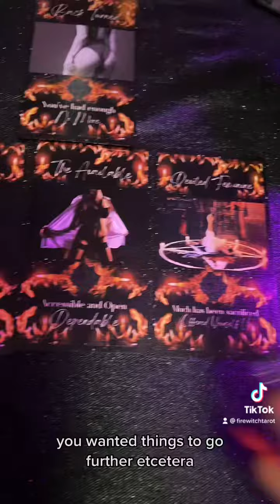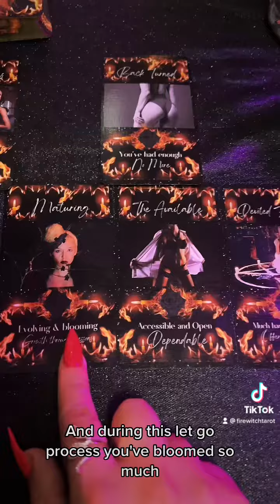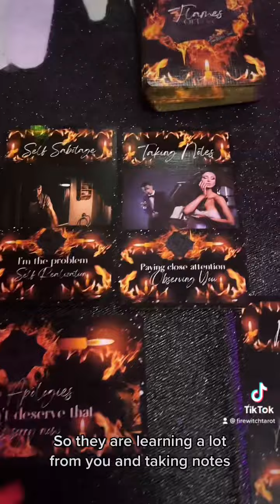Finding your worth and inspiring DM to do the same.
Adelanto Ca, 92301

🕯🕯Love Reading🕯🕯
15Min - $55
30 Min - $75
45 Min - $95

15 Min - $55
30 Min - $75
45 Min - $95

1 Question - $22.22 ( not recorded )
2 Questions - $33.33 ( not recorded )

💸Career & Money Readings:
 $55- 15min  or $75 -30

🔮Advice Reading:
$75 30min

📸 Trance Channel Photo Messages: $55 15min OR an add on ONLY to any read for
$30 - 10min.

3. After payment is confirmed, reading will be booked. Video will be recorded and You will receive a private YouTube link (  only you can see ) and will always have access to it. Please allow up to 48-72 hours to receive ( depending on schedule )

To purchase my decks:
1.Twin Flame/Soulmate Unspoken Messages
2. WTF Is The Problem?
3. Between The Sheets ( Sexual )
4. Infinity Oracle
5. Unspoken Messages Vol. 2
6.- Karmic Edition ( Behind The Mask )
7.- Twin Flame/Soulmate TRIGGERS
8.-What’s Brewing? ( Spilling The Beans ) Oracle.
9. Mixed Emotions
10. Erotica Sexual Oracle
11. Self Love ( Spiritual Reminders )
12. Couples Edition
13. Sensual Desires ( Sexual )
14. Divine Love In Separation
15. Pendulum Answers
16. Truth Rising Oracle
17. Divine Masculine BEAST UNLEASHED
18. What’s Up? ( poker size oracle )
19. Love & Lust Oracle
20. Third Party Love Triangle
21. What’s the tea?
22. Divine Masculine unspoken messages
23. Divine Feminine Sexual Agent
24. Twin Flame HUNGER Vampire Edition
25. OPIUM Twin Flame Tarot
26. Christmas Love Oracle
27. Snowflake Oracle
28. Divine Feminine In The Feels
29. Karmic Exposed
30. Issues
31. Divine Masculine Within My Head
32. Hustle ( money/career deck )
33. Love Tea Oracle 🍵
34. Deadly Love Tarot (Zombie Edition) 🧟‍♀️
35. Expressions Of The Heart
36. Karmic 411
37. Karmic’s Dose
38. Motives
39. Masculine Tarot
40. Lovers Tarot
41. Amorous Hunger Oracle
42. Struck
43. The gist
44. Divinely Connected
45. Yours Truly
46. What Went Wrong?
47. Toxicas
48. Dope Ass Empress OG Edition
49. Petals of love
50. Puff puff pass (my daughters deck)
51. The Witchy Way
52. What’s the brew on your boo
53. Dolly Babe
54. Sea Answers
55. Fairytale
56. Spooky Boo Halloween
57. How Sweet
58. What’s the news?
59. The flame within
60. Festive Insight
61. XOXO ORACLE
62. Say It Gurl
63. Metamorphosis
64. Haters Exposed
65. Everyday Shuffle
66. 3rd Party Love Triangle Situations
67. Waves Of Emotions
68. Positive Shade
69. Written in the stars
70. Witchy Hollow
71. Autumn Lovers
72. Christmas Tales
73. Flames Of Love

Instagram- @firewitchtarot @fire.witch.tarot ( second account